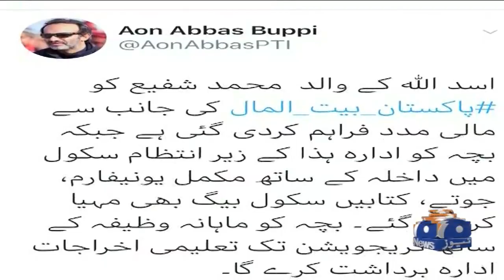Kia CM KPK Jam Kamal Deegar Ghareeb Bachon Ki Mali Madad Karenge?